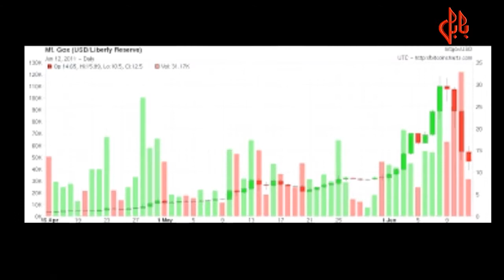What is Bit coin | digital currency | bit coin in urdu hindi